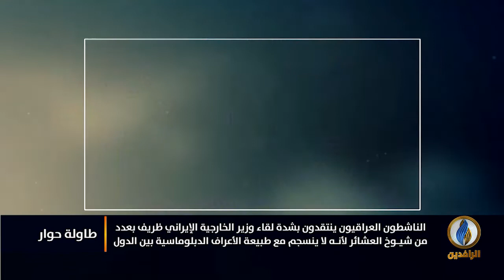طاولة_حوار | الاحتلال الأمريكي الإيراني والسيادة في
ضيوف الحلقة:
د. حامد الصراف - أكاديمي وباحث سياسي

تقديم:
ماجد الجميلي